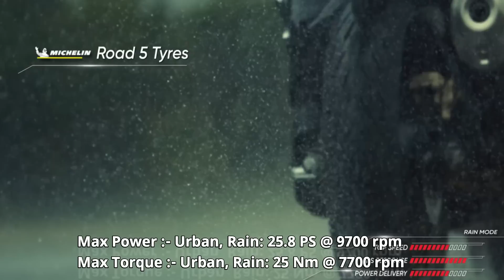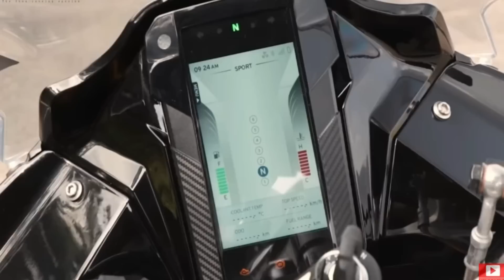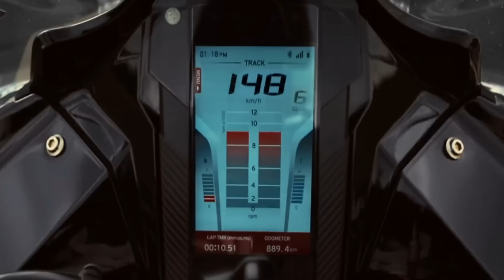TVS Apache RR 310 In Bangladesh ? TVS Apache RR 310 Price In BD | The Allrounder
Good News Guys!Just heard that BD Govt. has been agreed for the meeting to upgrade the CC Limits on Bike from 165 CC - 350 CCSo I've got some information about the new Tvs Apache RR 310 and something to say about this bike...I hope this video gonna help you about know some actual information and good opinion..If you like this video then Like, Comment, Share and Subscribe...Thanks have a good day. !

Tags in use : tvs apache rr 310 price,apache rr 310 2020,yamaha r3 vs tvs apache rr n310 ,tvs apache rr 310 2020 in bd,tvs apache rr 310 in bd,apache rr 310 price,apache rr 310 price in bd,apache rr 310 in bd,the allrounder,the allrounder videos,the allrounder vlogs